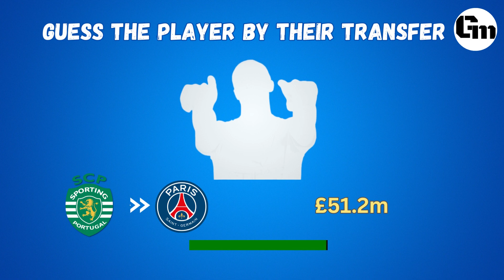Guess the Player by their transfer 2023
Welcome to Grandmaster Quiz, the ultimate destination for all football enthusiasts and trivia lovers! Dive into the heart of the beautiful game with our captivating quiz series, where your knowledge takes center stage.

Join us in "Guess the Player by Their Transfer 2023," an exciting journey through the dynamic world of football transfers. Challenge yourself to identify players based solely on their 2023 transfer moves.

What to Expect:
⚽ Transfer Spectacle: Immerse yourself in the drama of the 2023 transfer window as players make strategic moves between clubs and leagues.
🌎 Global Player Puzzle: Decode transfers featuring players from around the world, showcasing the international tapestry of football talent.
🏆 Be the Grandmaster: Challenge your friends and fellow football enthusiasts to see who can claim the title of the ultimate "Transfer Maestro."

Grandmaster Quiz is not just a channel; it's a community where football knowledge is celebrated.

Whether you're a seasoned football aficionado or a casual viewer seeking an engaging quiz experience, Grandmaster Quiz is your go-to destination.